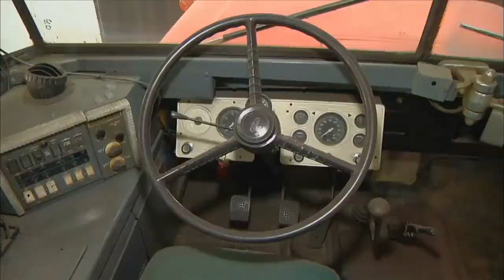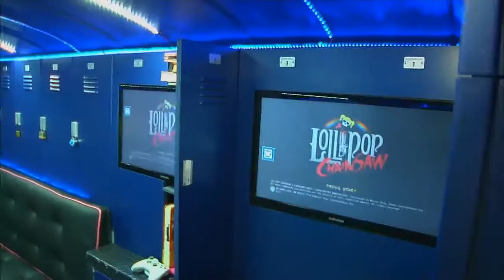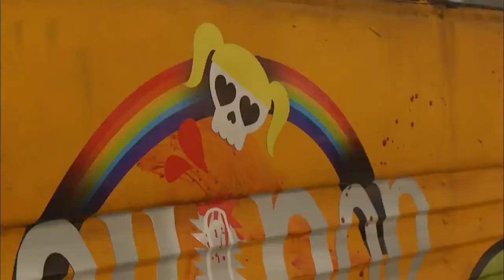Lollipop Chainsaw school bus video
Lollipop Chainsaw is the zombie-hunting schlock horror cartwheeling on PS3 and XBox 360 on June 15th. Here&#39;s a video of the customised school bus that Grasshopper Manufacture have pimped.